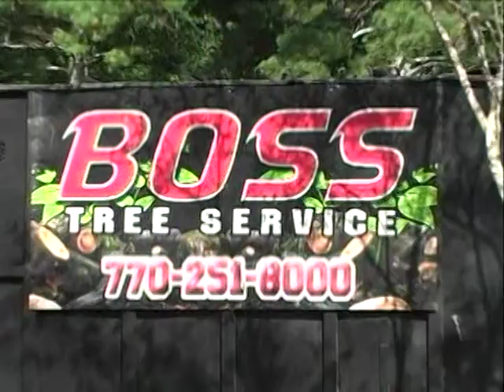Boss Tree fastree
Boss Tree service great at tree removal. high speed video. Newnan, Moreland Georgia.Tree service. Like a BOSS.